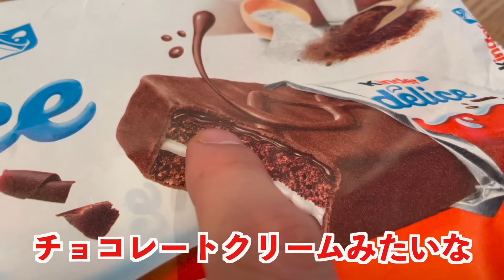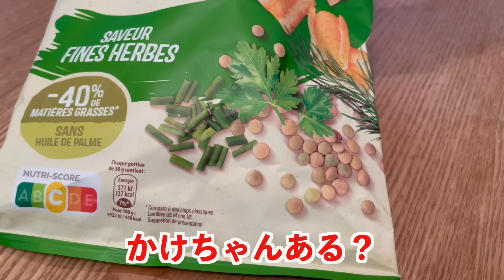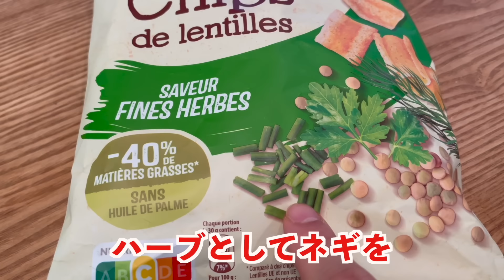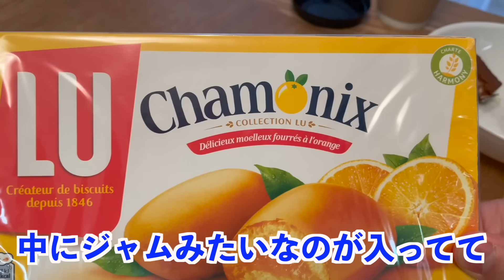杏さんがフランスで買ってきてくれたお菓子を食べ比べてみた！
完全にいつも通りのKERのお菓子企画の中に杏さんが入ってくださってます🎉
杏さん、お忙しい中ありがとうございました！！

★3人で作った本が出版されました！
購入はこちらから↓電子版や本屋さんでも買えます！

大学時代の同級生３人組。KERと呼ばれています。
2019年12月から動画投稿をスタート。
言語や異文化、エンタメ、音楽などについて動画投稿をしています！

▷メンバー

・ケビン：アメリカのジョージア州生まれ&育ちのバイリンガル。高校１年の時に日本に来て以来日本住み。

・かけ：IQ140。当チャンネルの企画全般・ディレクション・編集など全てを担当。元プロマーケター。

・やま：日英仏のトリリンガル。幼少期から多言語教育を受ける。サッカー好き。

※当チャンネルの切り抜きは現在許可しているごく一部のチャンネルを除いて禁止とさせていただきます。